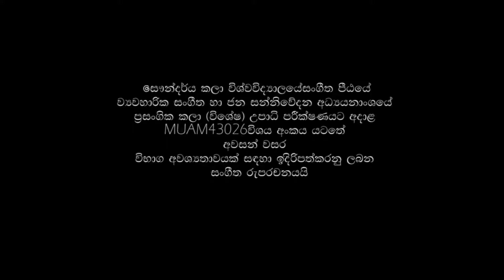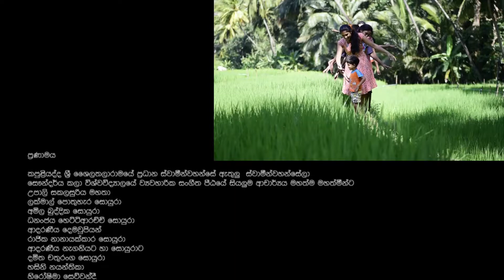video song heena dige